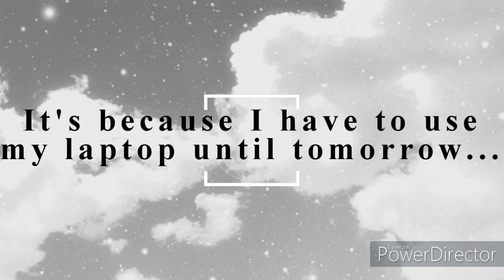I've Got Some Bad News...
I can't really go into detail due to personal reasons...